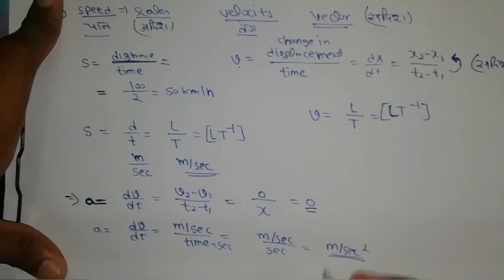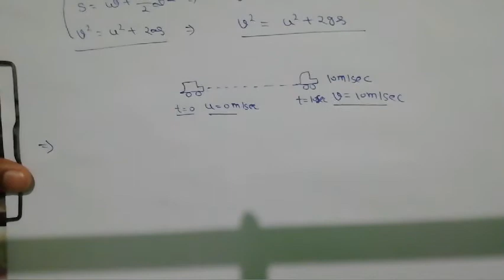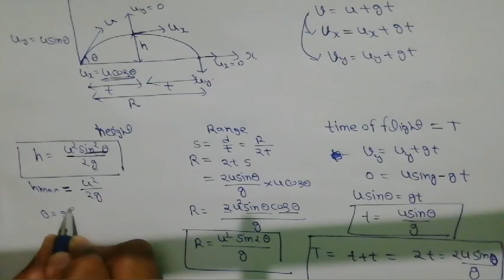motion(गति) L3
helpful for SSC-CGL, NTPC AND OTHER EXAM
and also helpful for 9th, 10th and 11th, 12th students